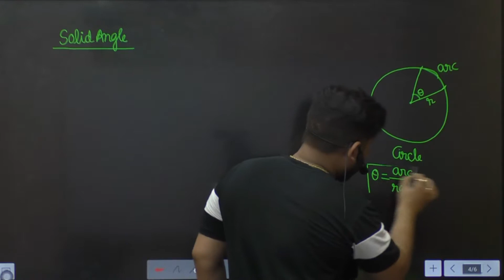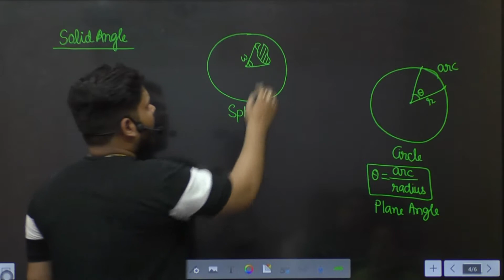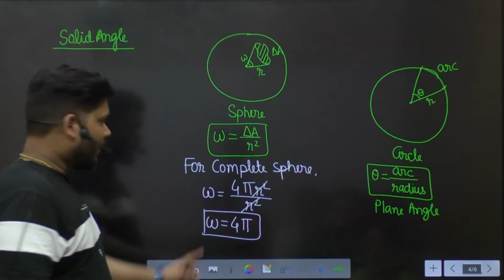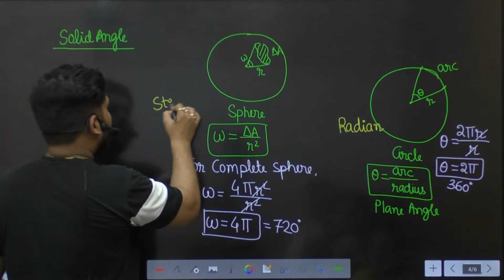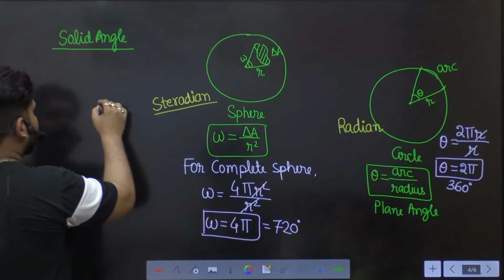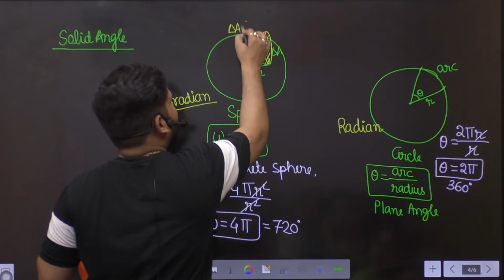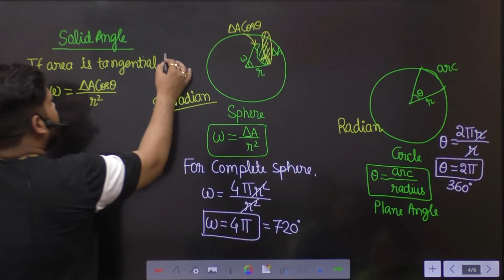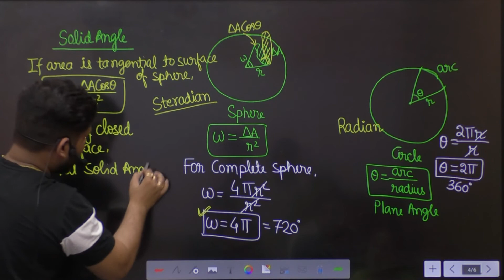28.CONCEPT OF SOLID ANGLE 🔥 STERADIAN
8.CONCEPT OF SOLID ANGLE 🔥 STERADIAN
Solid angle is an angle made by three or more planes joining at a common point and identified as 'angle formed at the cone's vertex. The solid angle's SI unit is steradian, and it is expressed as 'sr' where 'steradian' is the solid angle at the centre of a sphere made by a portion whose surface area is equivalent to the radius square of the sphere because it has three dimensions. Solid angle is utilized to estimate the amount of the field view from some special point that an object covers.

If the surface includes the entire sphere, then the number of steradians is 4π. If we recognize the solid angle Ω in steradians, we can estimate the corresponding area of the sphere's surface from the expression
S=R2Ω
where R is the sphere's radius.